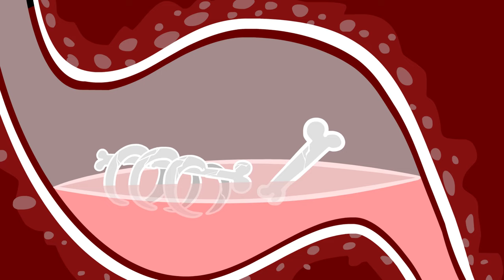Howdytoons - No Don't Eat Me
It's a dinosaur battle like no other. Terri the Triceratops with the help of Steggy the Stegosaurus and Jenny the Ankylosaurus will team up to fight against a nasty T-Rex. Who will win this Dinosaur Battle??

Dinosaur battle from Howdytoons Dinostory

Lyrics:
No, Don't Eat Me
Words and Music by Mike Whitla

T-Rex:
Hey, little dinosaur looking so small.
I have to eat ten of you to be full at all.
I'm a hungry dinosaur with a big appetite.
First I'll eat you, I guess that's alright.

Terri:
No, don't eat me, I don't taste very good.
I'll give you indigestion. I'm sure that I would.
No, don't eat me, I'm not worth the time.
I'll slip away, I guess that's alright.

T-Rex: You won't get away, you'll be my first snack.
Terri: Don't come too close or I might attack.
T-Rex: With those tiny horns? Don't make me laugh.
Terri: They might be small, but they'll stick you and all, and then I'll get away.

(T-Rex and Terri 1st verse together)

Terri: Don't come too close or I will attack.
Terri: They might be small, but my friends come around me and then we are ready to fight.

T-Rex: OK, little dinosaur, I see you got none like you by your side.
          I guess I'm gonna have my supper by eating you right now.
Terri: I've got Stegosaurus and my friend Jenny the Ankylosaurus.
Steggy & Jenny: And we're gonna fight you.
T-Rex: Fight the king of the dinosaurs?  Well, you don't stand a chance.
Terri: We are the plant eaters, we'll beat you. We are strong.
T-Rex: Now I'm gonna eat you.
Terri, Steggy & Jenny: No, you won't.
T-Rex: Eat you.
T-Rex: Right now.
Terri: Steggy's got the spikes on his tail and Jenny's tail likes to flail.  We're gonna fight 'til the end, 'til you're gone.
T-Rex: Eat you.
T-Rex: Right now.
T-Rex: Eat you.
T-Rex: Right now.

Narrator: T-Rex opens up his jaw,
Jenny's tail is flailing now.
She lands a blow upon his crown,
And T-Rex runs away.

Terri, Steggy & Jenny: Hey, we won the battle and we're feeling so good.
We beat Tyrannosaurus. We knew that we would.
We're a family of dinosaurs of different kinds.
We stick together, 'til the end of time.

Steggy: We're plant eating dinos, we're up to the test.
Terri: For sticking by me, you guys are the best.
Steggy: We're plant eating dinos and that's what we do.
Terri: They're not the same as me, but we'll take care of each other in our family.

Howdytoons brings you the best music videos and cartoons including Dinostory, Prehistorica and Rainbow Songs!